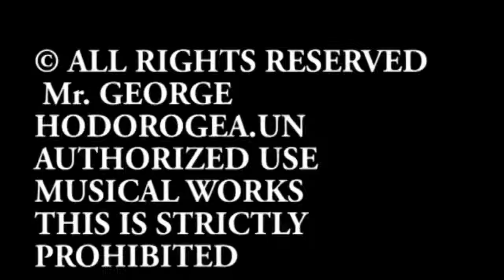Tinu Vereșezan si Alin Olaru - Tineretea-i trecatoare, ZOOM STUDIO